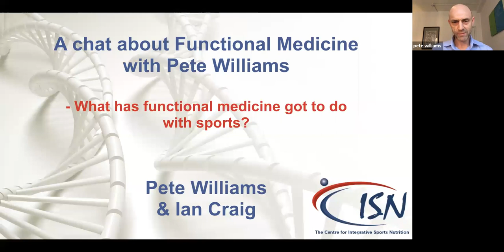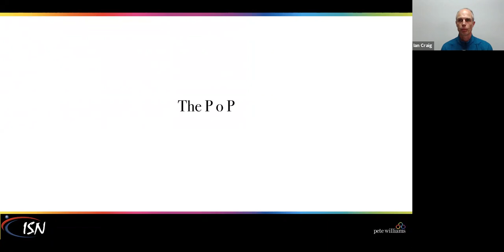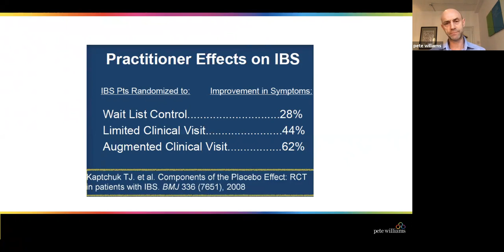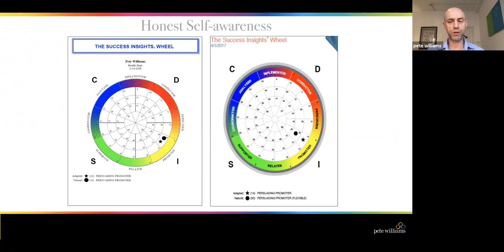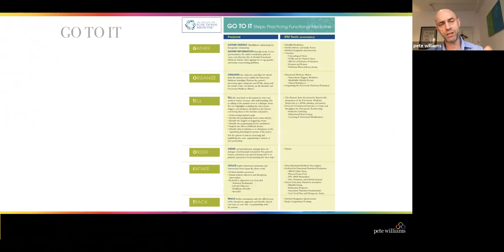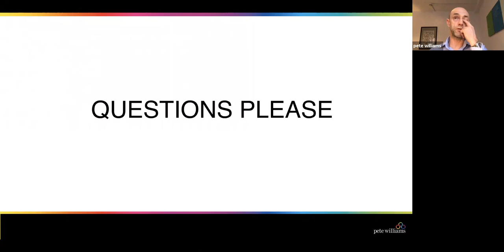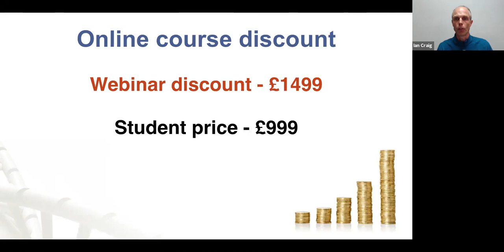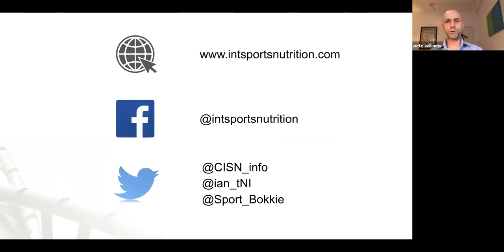A chat with functional medicine specialist Pete Williams about health in sports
What has functional medicine got to do with an athlete? Since pretty much every organ and biochemical system is under greater load for athletes than lay people, it serves for sporting practitioners to functionally understand their clients’ bodies. Ian Craig asks Pete about his clinical practice and for some easy to apply principles that you can use with your clients. The webinar will be a teaser for his full presentation during module 1 of the CISN certificate course.